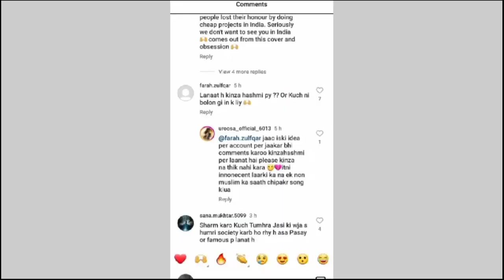MERE HO JAO Full Song Video